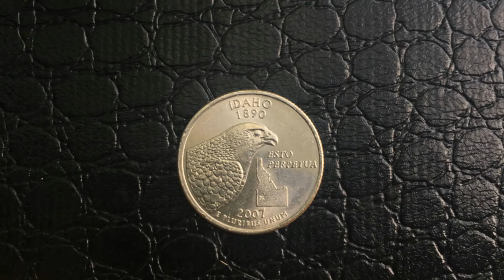Coin USA 2007 Quarter Dollar - IDAHO